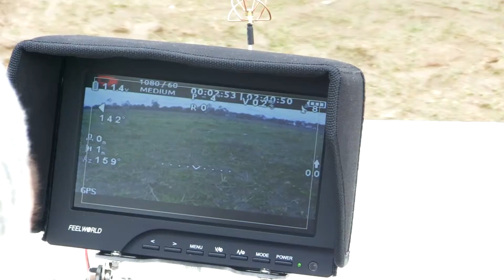Hexacopter DJI F550 test - Using a GoPro mounted on a gimble.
My Brother giving his Hexacopter DJI F550 a test flight using a GoPro mounted on a gimble.